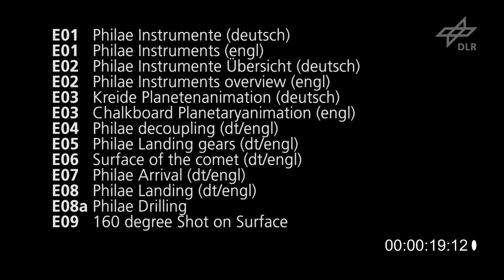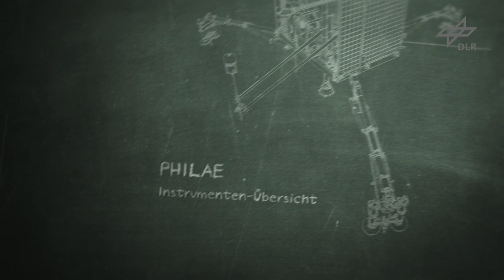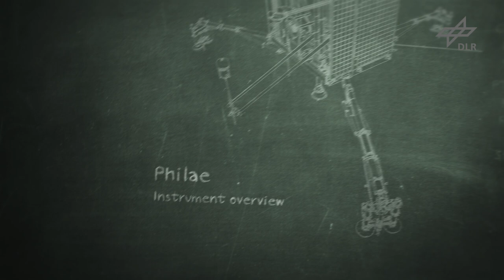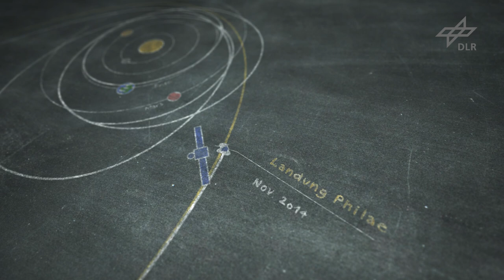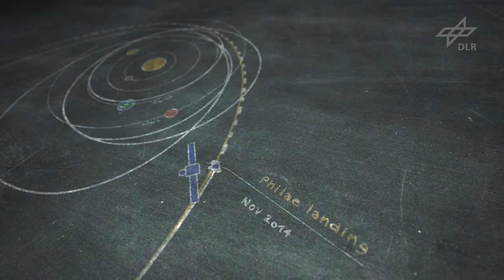Animationen des Kurzfilms "Mission ins Ungewisse II - Der Lander Philae"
Sie zeigt die Kometenmission Rosetta mit der Landung von Philae auf dem Kometen 67P/Churyumov-Gerasimenko.

Credit: DLR (CC-BY 3.0)